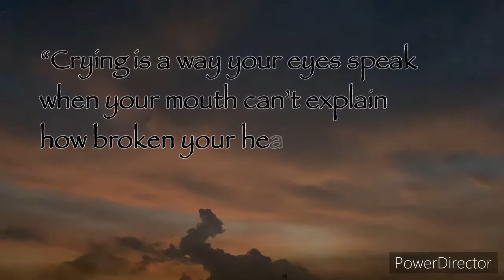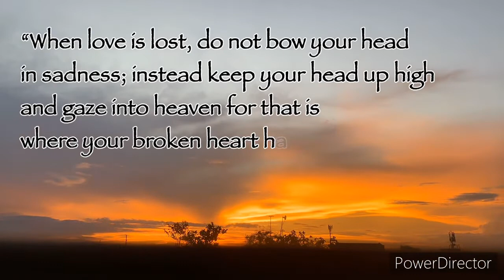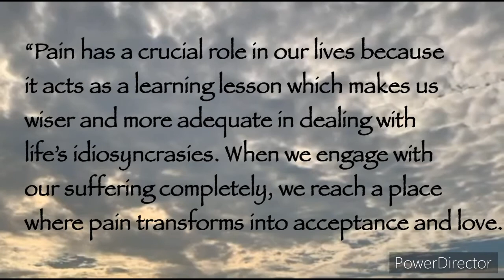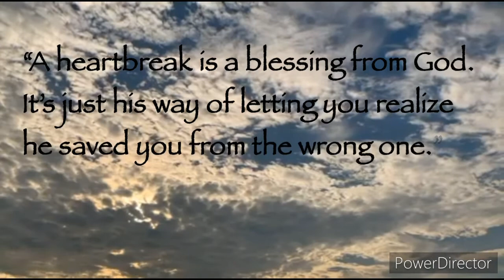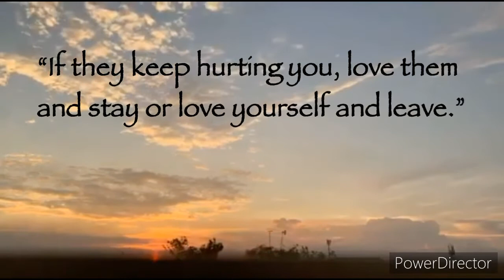Quotes About Heartbreak and Pain || EveryDay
EveryDay